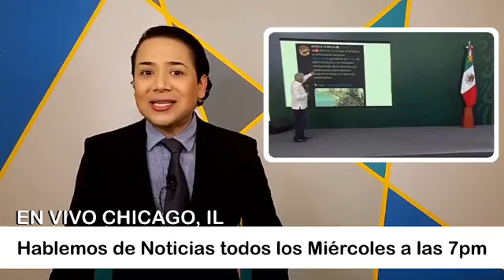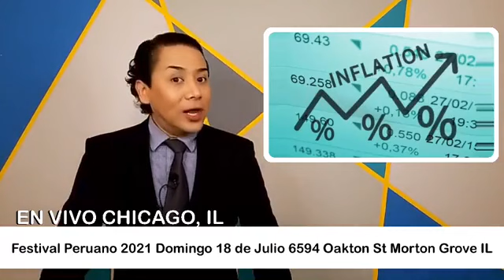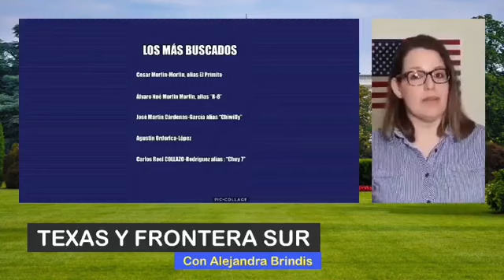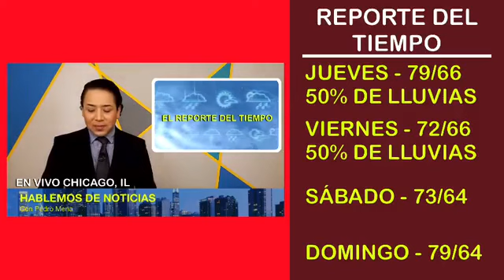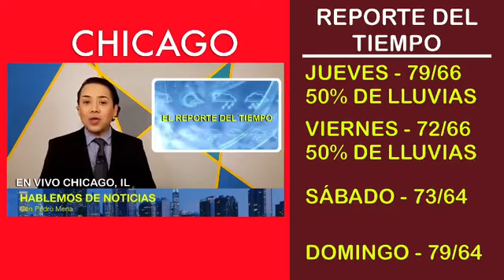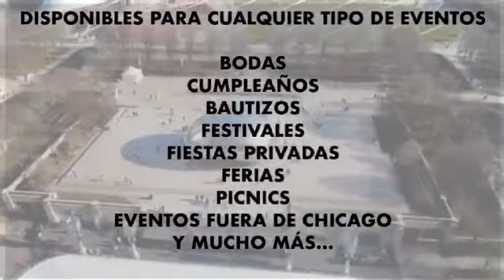HABLEMOS DE NOTICIAS 7/14/2021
TODOS LOS MIÉRCOLES A LAS 7PM CONDUCIDO POR PEDRO MENA Y UN GRAN EQUIPO DE PROFESIONALES: ALEJANDRA BRINDIS, PAULINA VILAR, FERNANDO HERNÁNDEZ, Y ROLANDO DÍAZ